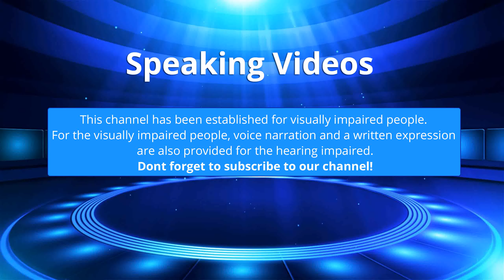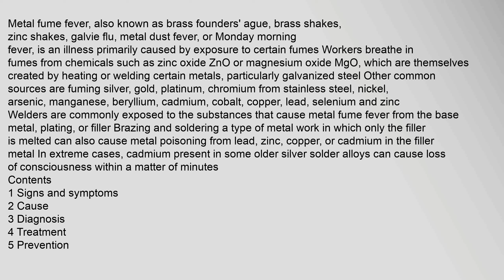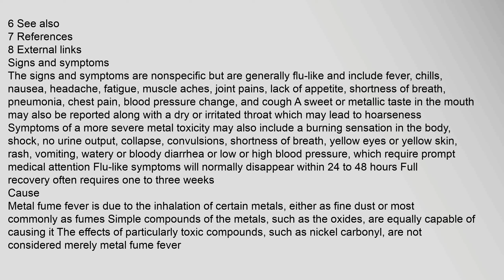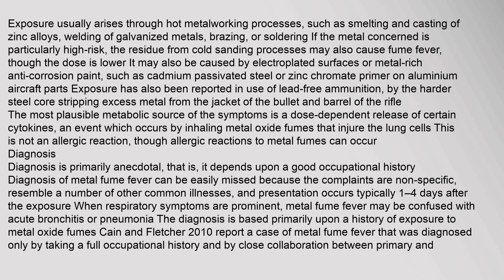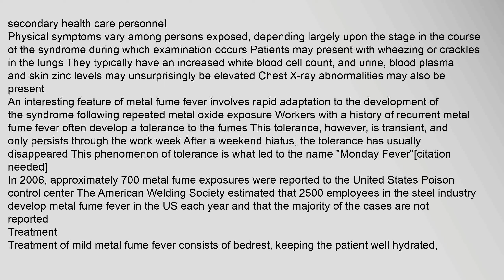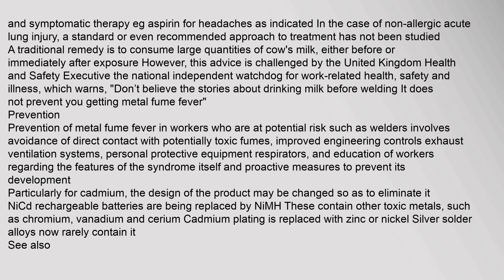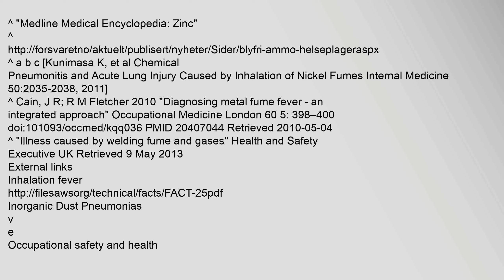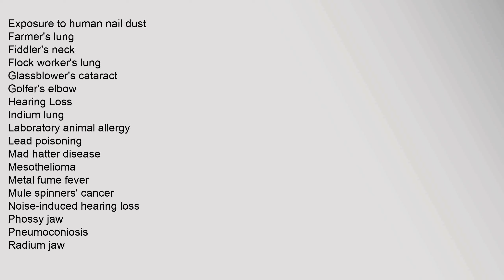Metal fume fever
Contents
1,Signs,and,symptoms
2,Cause
3,Diagnosis
4,Treatment
5,Prevention
6,See,also
7,References